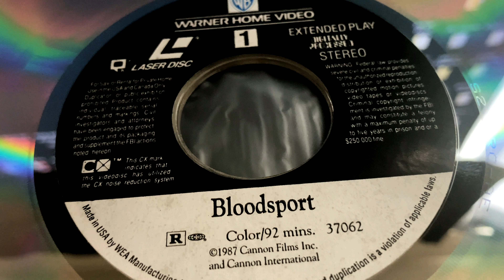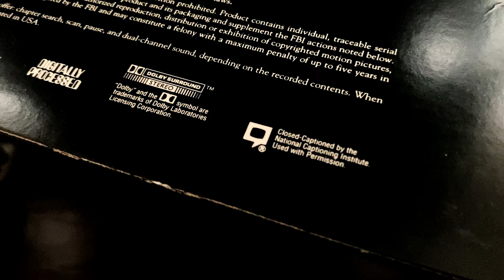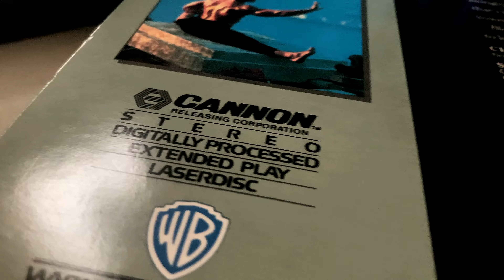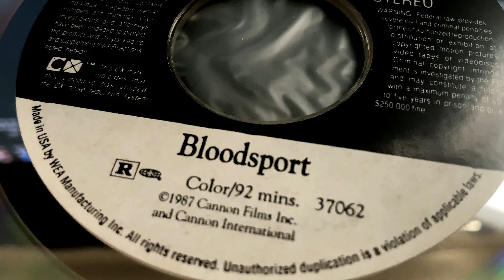BLOODSPORT - (LASERDISC) FROM 1987)